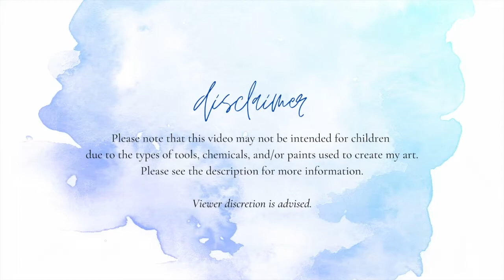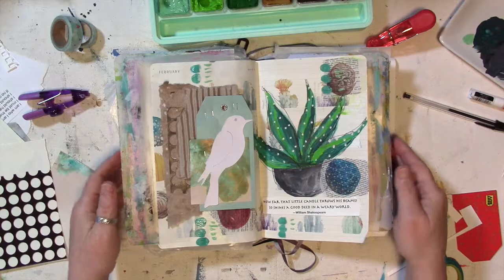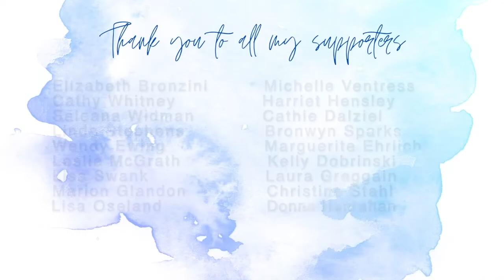Playing In My Journal Episode 2